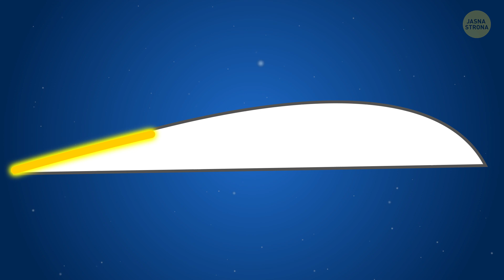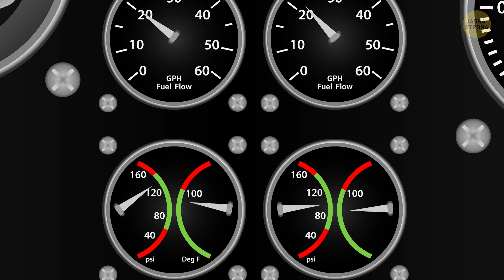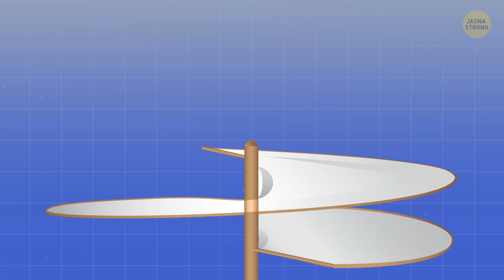Dlaczego samoloty startują pod tak dużym kątem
Lotniskowa rutyna: odprawa, kontrola, wejście na pokład i wreszcie możecie zająć miejsce w kabinie. Potężne silniki rozpędzają maszynę, widok za oknem przesuwa się coraz szybciej. Nagle sceneria obraca się o kilkadziesiąt stopni i czujecie kamień w żołądku. Ugh, dlaczego właściwie samoloty startują pod tak dużym kątem?

Wszystko sprowadza się do praw fizyki i specyficznego kształtu skrzydeł. Powierzchnia płata skrzydłowego jest od spodu płaska, a z wierzchu zaokrąglona, specjalnie po to, aby wytworzyć różnicę ciśnień: mniejsze ciśnienie na górze, większe na dole. W ten sposób cząsteczki powietrza wypychają skrzydła do góry. Póki co wszystko jasne, ale prawa fizyki nie odpowiadają na pytanie, dlaczego pilot tak gwałtownie ciągnie wolant przy starcie…